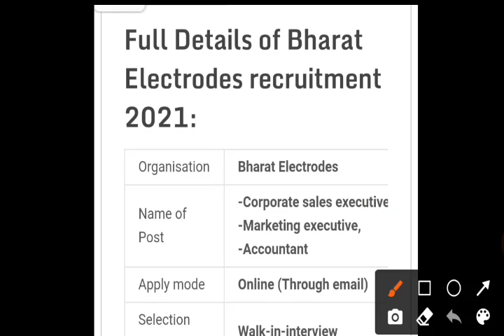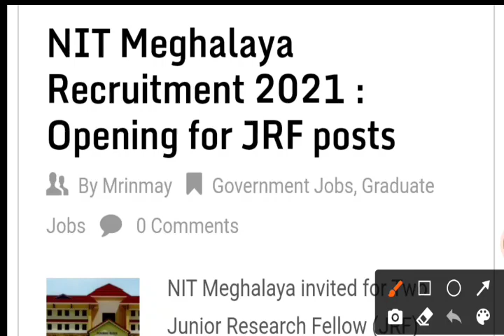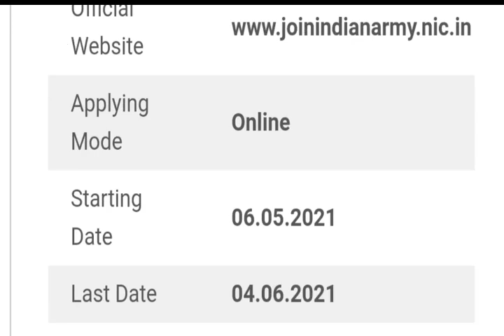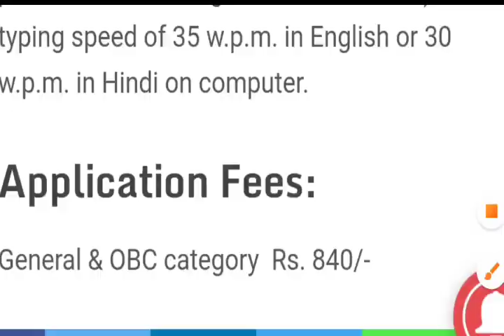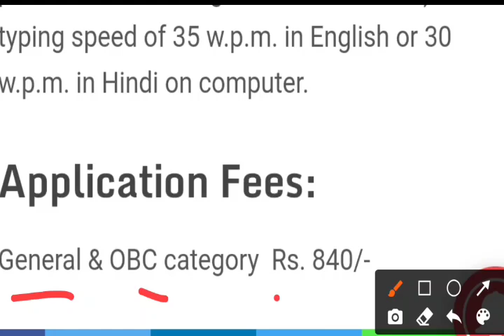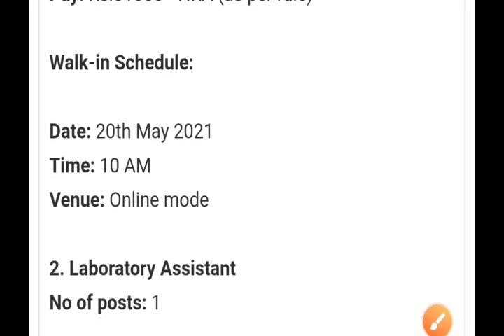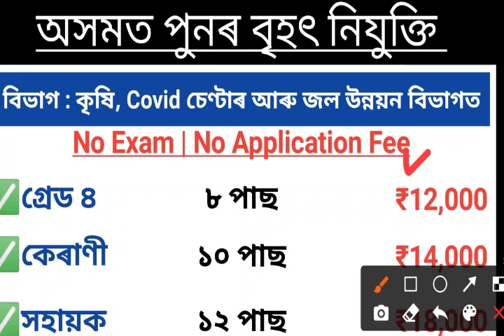Latest Assam Govt Job Recruitment 2021 | Assam Job Information | Assam Job News Today